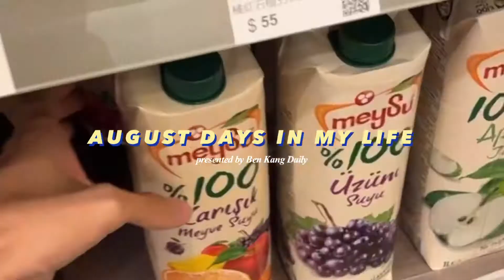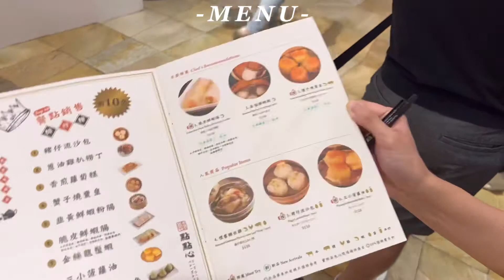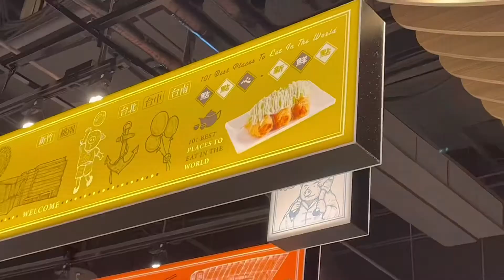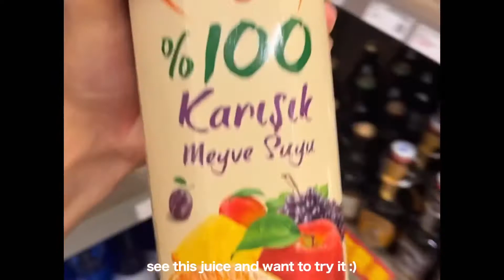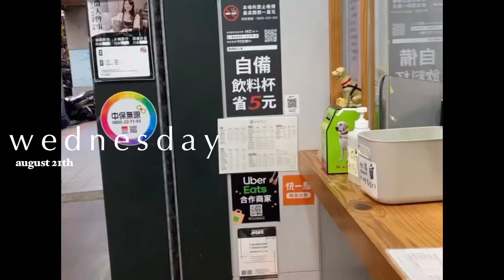AUGUST VLOG • 在高雄吃港式點點心/第一次上髮廊做頭髮/跟我一起逛假日花市/瑞典小眾護膚品LA BRUKET抗氧化精華實測/火紅OATSIDE燕麥奶評價/八月暑假尾聲的生活碎片!🌻🪴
哈囉大家～終於趕出新影片啦!!

有沒有人跟我一樣才剛開學而已就已經變得超級忙碌⋯🥹🥲
話說我們家都覺得點點心的東西還蠻好吃的～～而且服務態度真的很不錯！
而LA BRUKET 的抗氧化精華液我覺得也還不錯用欸！如果你的皮膚很敏感或是容易因為換季而不舒服的話～可以去試試看！因為他們家的東西都很天然🌸🌼
最後我一定要推薦大家去喝看看OTASIDE可可榛果口味的燕麥奶！真的很像高級版的巧克力牛奶啊啊啊！個人大推薦

（之後抽獎都會在IG呦！快去看看吧～）
↳ thisisbenkang?igshid=om17vab3gwwf

✦ 𝐅𝐀𝐐𝐬 ♡

↳ Where are you from? Taiwan, Kaohsiung
↳ What do you major? English～
↳ How do you film and edit? iPhone & i-movie or VLLO
↳ Where does your music come from?
↳ Favorite place in the world? LA !!!

✹ 喜歡看快一點的建議倍速1.25～1.5倍

✦ 剪輯軟體： i-movie or VLLO